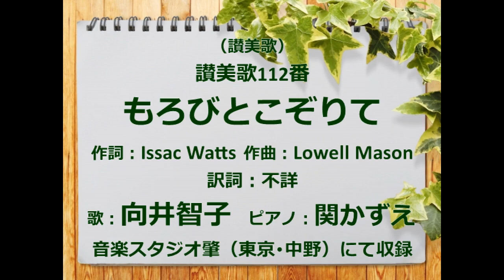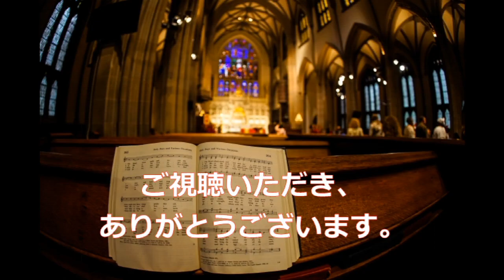（讃美歌）もろびとこぞりて 歌：向井智子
もうすぐクリスマスですね。皆さまよくご存知の有名な讃美歌をご紹介します。「諸人（もろびと）こぞりて」は、欧米で有名なクリスマス・キャロル「Joy to the World! the Lord is come」(邦題：民みな喜べ）に、別の賛美歌の詞（Hark the glad sound! the Saviour comes）の日本語訳詞をつけた歌です。日本生まれのクリスマス讃美歌といえるかもしれませんね。

文語調の歌詞は素敵ですが、意味がわかりにくいですね。
原曲の歌詞と日本語の歌詞の意味について、ご興味のある方はご覧下さい。
私は　二番のこの箇所の意味がよくわかりませんでした。
   悪魔のひとやを 打ち砕きて
  イエス･キリストが　力業で悪魔のひとよをエィッと壊して、
悪魔をやっつけたようなイメージが浮かぶけれど…と思っていたのです。
何と私と同じように思っていた方（牧師さま）がいらして､うれしくなりました｡
  ｢イエス様は悪魔の牢獄を打ち砕いて、捕らわれの身だった私たちを、
   解放してくださいました｣という意味だそうです。
いろいろな時代の画家が描いた絵の画像をお楽しみいただければ、幸いです。
生まれたままの姿で、土の上に直に置かれている絵や　しっかりお座りして
いる絵など、いろいろなイエス・キリストの姿が描かれており、興味深いです。